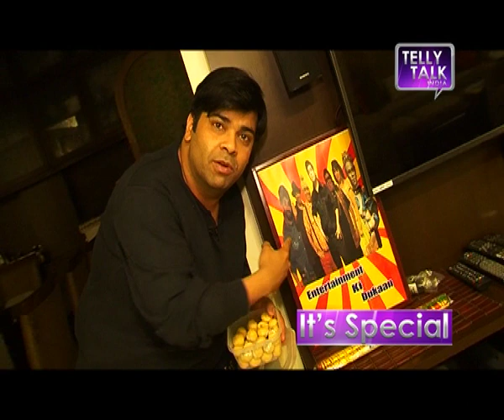Stars ke Bedroom Secrets with kiku Sharda | WATCH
Also Comment and Like on your Videos